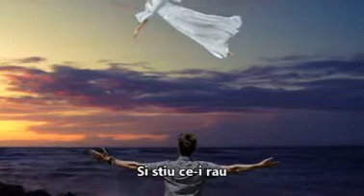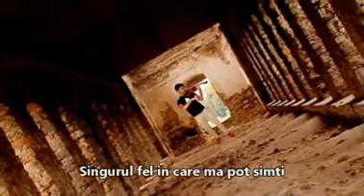Dau tot atât cât primesc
Artist: U.D.O.
Cântec: I give as good as I get